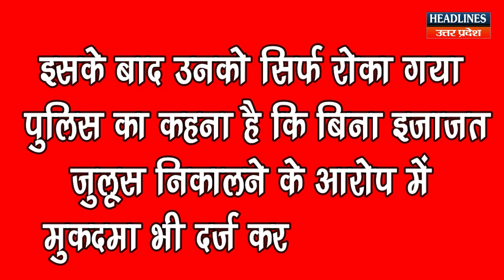आप विधायक के परिजनों के साथ यूपी पुलिस ने किया ऐसा | Headlines UP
आप विधायक के परिजनों के साथ यूपी पुलिस ने किया ऐसा, Watch This Full News